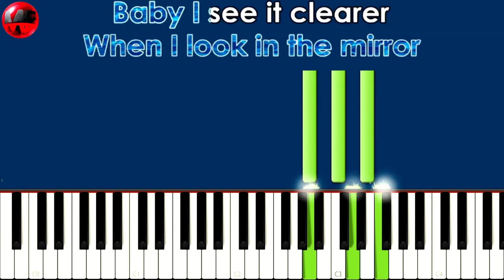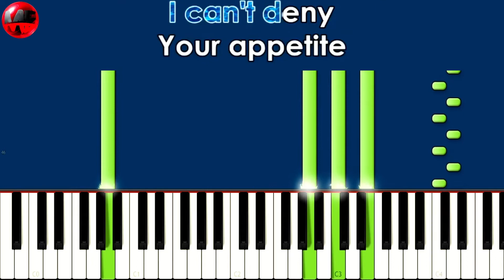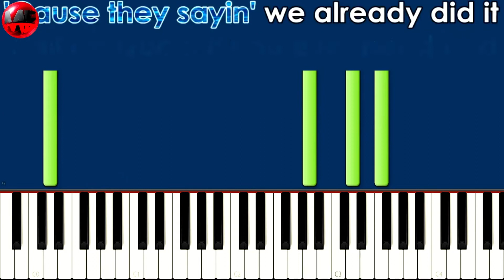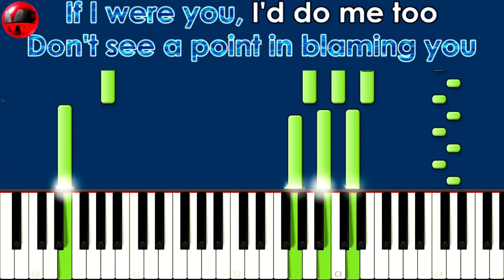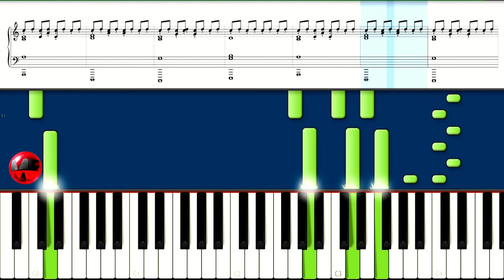FETISH - SELENA GOMEZ PIANO INSTRUMENTAL KARAOKE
SELENA GOMEZ FETISH PIANO INSTRUMENTAL KARAOKE